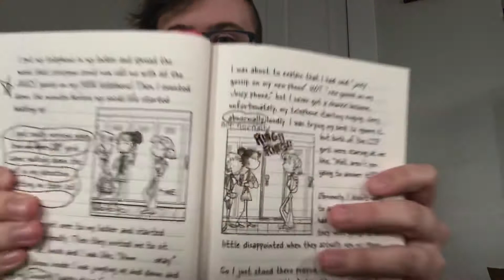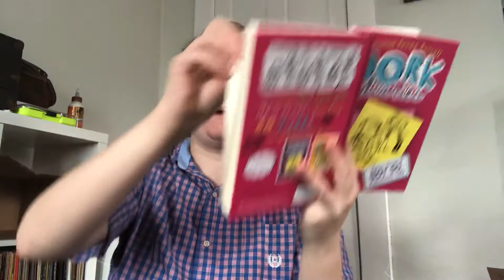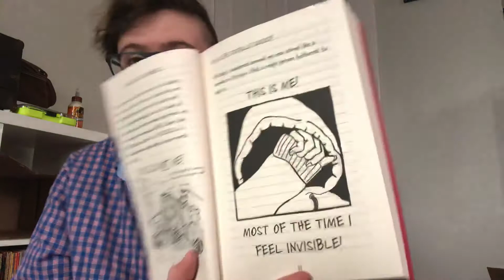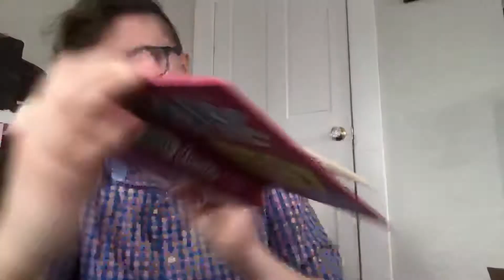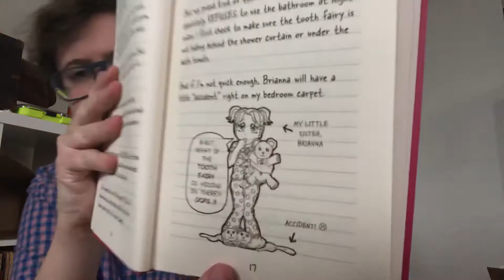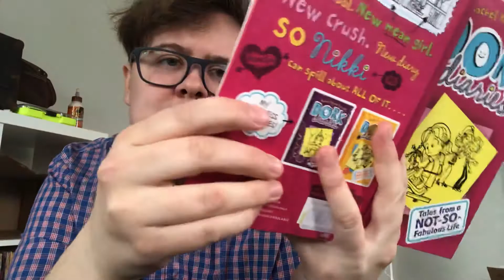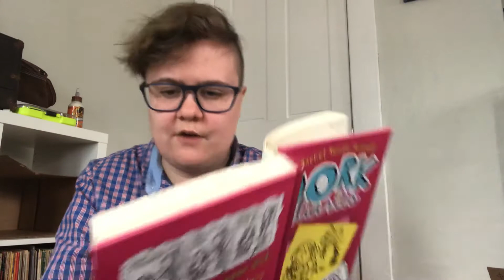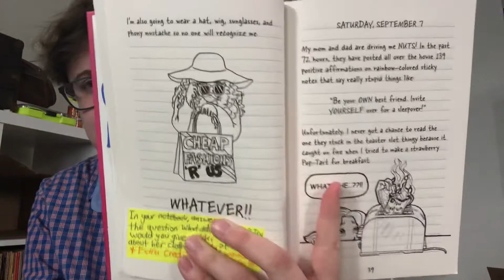Dork Diaries #1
Hello everyone! I will be keeping up with reading 20 minutes every school day and uploading it here to youtube! I am starting with the first Dork Diaries.